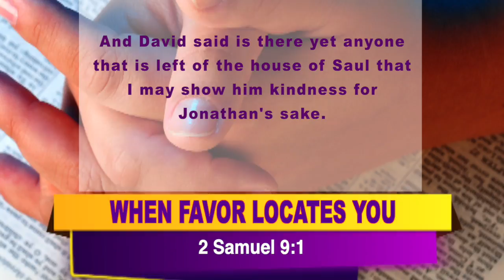When Favor Locates You~ Pastor Steve Omalla